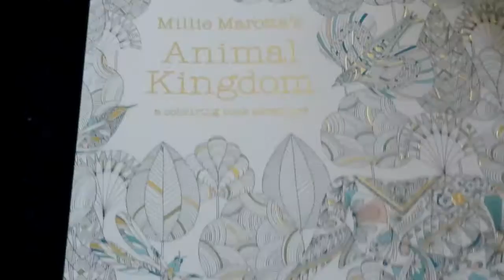Doctor Who Chocolates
My week, filmed on my phone.

This week involved filming, going for a walk, making Doctor Who chocolates, not being at SDCC, getting a colouring book, and rabbiting on about my channel.

Mouse x